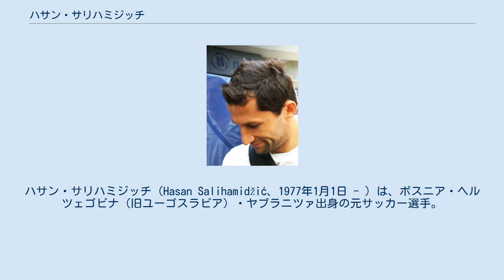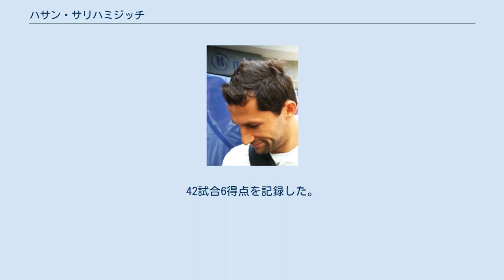ハサン・サリハミジッチ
ハサン・サリハミジッチ（Hasan Salihamidžić、1977年1月1日 - ）は、ボスニア・ヘルツェゴビナ（旧ユーゴスラビア）・ヤブラニツァ出身の元サッカー選手。
ポジションはミッドフィールダーだが、ディフェンダーやフォワードでもプレーした。
現役時代はボスニア・ヘルツェゴビナ代表で、愛称はブラッツォ（Braco, Brazzo、若造という意味）。
 元々はFW（主にウイング）であるが、両サイドハーフ、両サイドバックをこなすオールラウンダーとして知られていた。
豊富な運動量と積極的な仕掛けが持ち味。
得点力も高い。
 ユーゴスラビア内戦による混乱から渡独、ハンブルガーSVに入団。
1995-96シーズンにデビューを果たすと、1997-98シーズンには10得点を挙げる活躍を見せ、翌シーズンにはFCバイエルン・ミュンヘンへ移籍。
クラブのリーグ3連覇や2000-01シーズンのUEFAチャンピオンズリーグ制覇などに貢献した。
その後故障で戦列を離脱していたものの、1年ほどで復帰を果たし中心選手として活躍した。
 2007年、4年契約でセリエAへ昇格したユヴェントスFCへ移籍。
4年間で61試合7得点を記録した。
 2011年7月、VfLヴォルフスブルクへ1年契約で加入。
ヴォルフスブルクで1シーズンプレーした後に退団し、2012年9月に現役引退を発表した。
 引退後もドイツに居住し、テレビ解説者業やスポンサー企業、古巣バイエルン・ミュンヘンのアンバサダーとして多方面で活動していたが、2017年7月31日、バイエルン・ミュンヘンのスポーツディレクターに就任したことが発表された。
 1996年10月8日のクロアチア戦でボスニア・ヘルツェゴビナ代表デビュー。
1996年11月6日のイタリア戦では代表初得点を記録した。
 2006年に代表を引退。
42試合6得点を記録した。
代表ではFIFAワールドカップやUEFA欧州選手権に出場することができなかった。